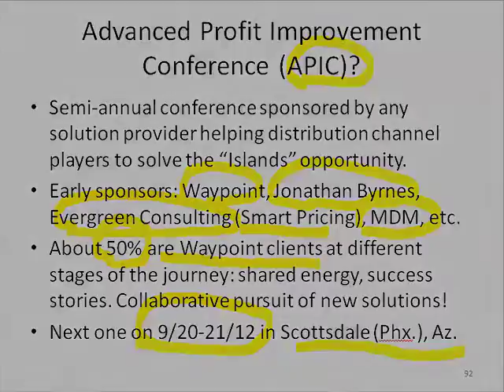Slide 33: Advanced Profit Improvement Convergence (APIC)